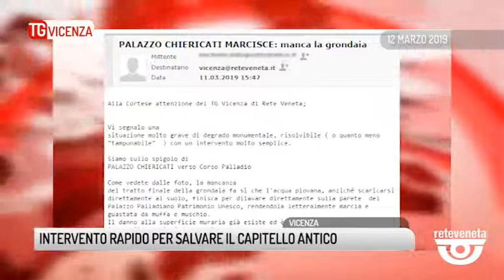TG VICENZA (14/03/2019) - INTERVENTO RAPIDO PER SALVARE IL CAPITELLO ANTICO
TG VICENZA (giovedì 14 marzo 2019) - Brutture monumentali: il capitello antico di Palazzo Chiericati rischiava di essere inghiottito dall'umidità. La segnalazione ci era arrivata da Michele, un telespettatore che si era rivolto al Tg Vicenza di Rete Veneta per documentare con delle foto "la mancanza del tratto finale della grondaia che faceva sì che l'acqua piovana finisse direttamente sulla parete del Palazzo Palladiano Patrimonio dell'Unesco rendendola letteralmente marcia e guastata da muffa e muschio".
Michele sottolineava giustamente che, "ancora pochi centimetri e possiamo dire addio ad un'altra testimonianza di storia e di arte a Vicenza".
Per questo noi di Rete Veneta senza perdere tempo abbiamo portato la segnalazione all'assessore competente: Claudio Cicero.